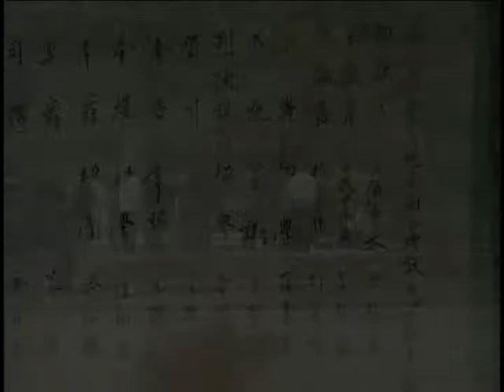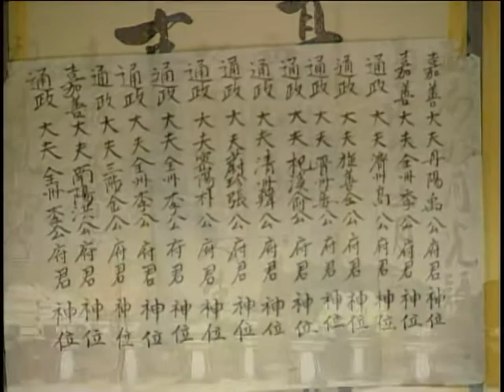종선각 다례(Tea Ceremony of Jongseongak Pavilion)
[한국향토문화전자대전] 종선각 다례(Tea Ceremony of Jongseongak Pavilion)
종선각에서 올리는 다례 장면.